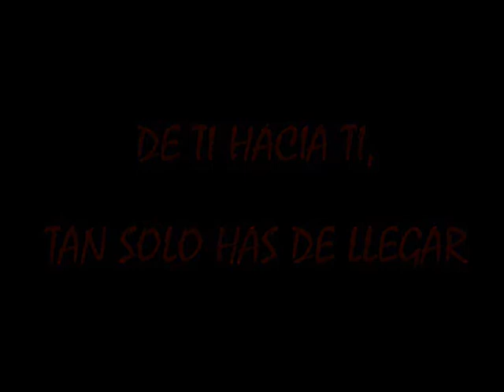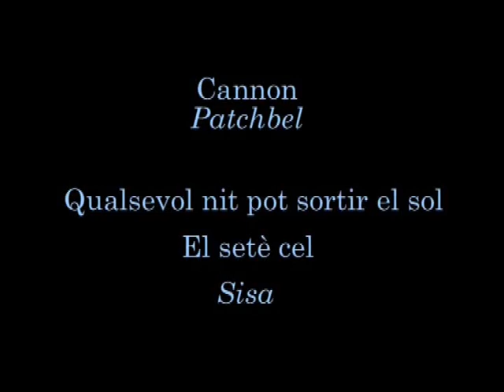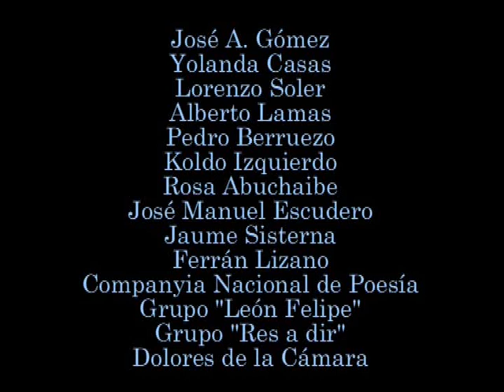ADOLFO CASTAÑOS os propone DE TI HACÍA TI, TAN SOLO HAS DE EMPEZAR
GENTE DE TEATRO, os propone dentro de su ciclo de recitales "A GOLPES DE VOZ" el recital de ADOLFO CASTAÑOS "De ti hacia ti, tan solo has de llegar" . Para más información sobre nuestras actividades poéticas visitar